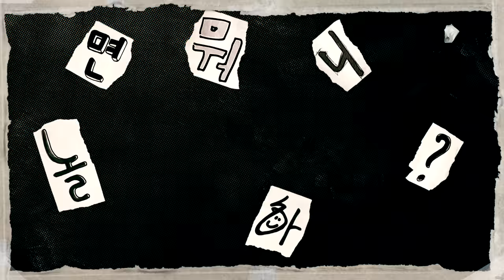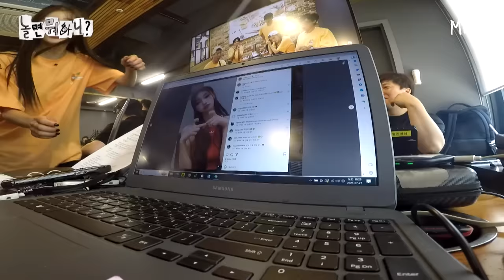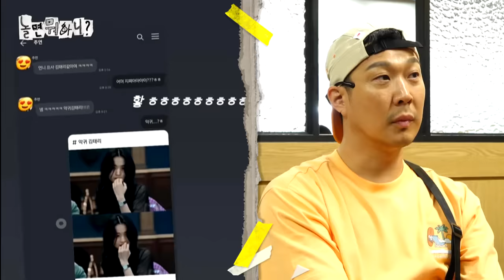[ENG SUB] 미주의 비키니 사진 속 휘어지는 무언가...?🫢 | 유재석 이미주 이이경 하하 주우재 박진주 MBC 20230805 방송